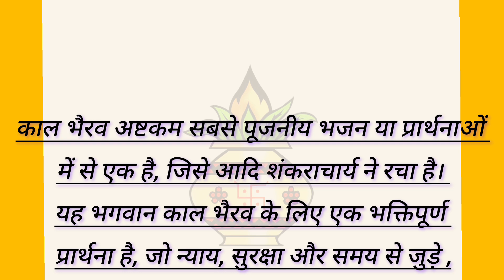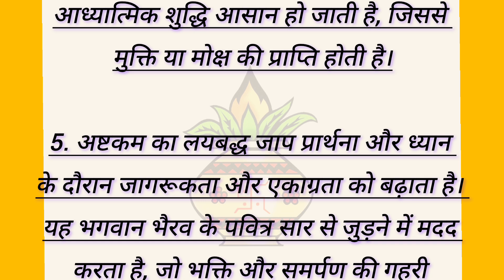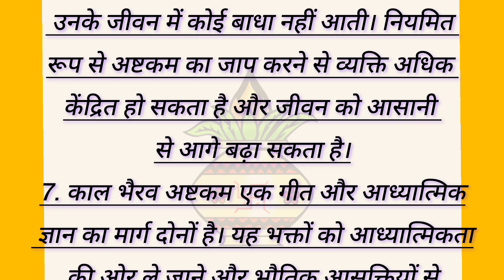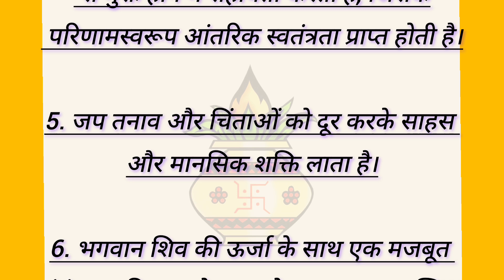काल भैरव जयंती। जानिए काल भैरव अष्टकम की शक्ति एवं महत्व।kaal Bhairav Jayanti.